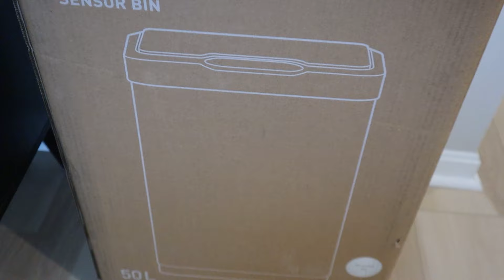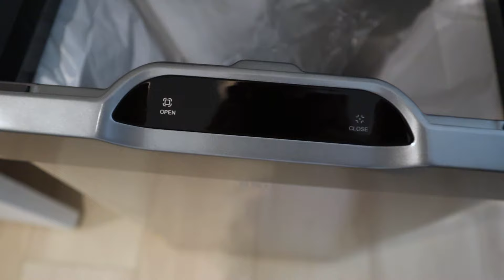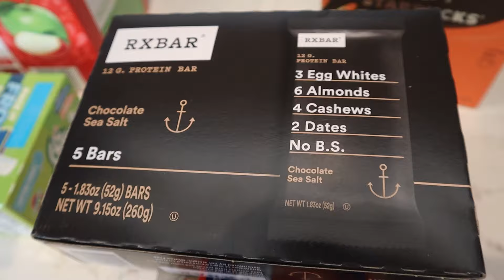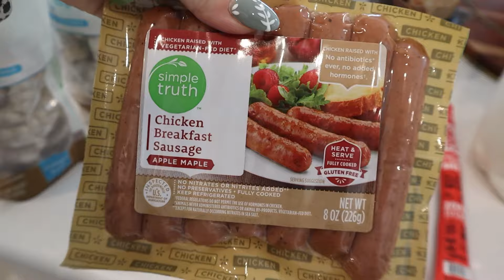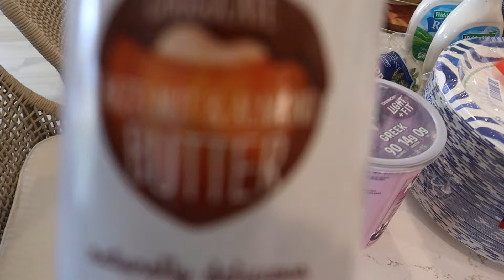Working Mom Cleaning Motivation | Spring Refresh | Pantry & Fridge Organization | Grocery Haul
*i do make commission off these links*

who did our living room fire place:
Urban Craftsman Production:

Bedroom color: Tricorn Black Sherwin williams
Throw blanket

Dining table Decor:
white vase

Downstairs LVP flooring

extra Links:
Boys closet organizer
Loom Sea Foam/Cream/Beige Rug
Bathroom Storage
Rubbermaid Power Scrubber
Storage bags
Jaws Disinfectant
Clean Freak Cleaner
Bissell Portable Cleaner
Another great portable Bissell
Hoover Blade Vacuum
Bissell Carpet Cleaner
Shark uplight apex Vacuum: No Longer being Sold :(
Shower gadget
Bathroom Makeup organizer
Shark stick vacuum option
Yeedi Vaccum + Vac Station
Yeedi Vaccum/ Mop + Station